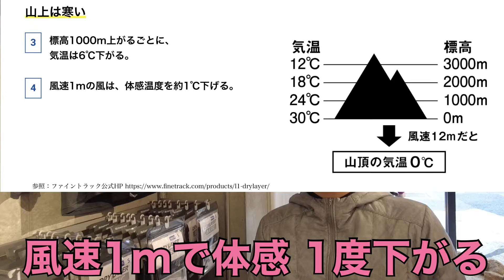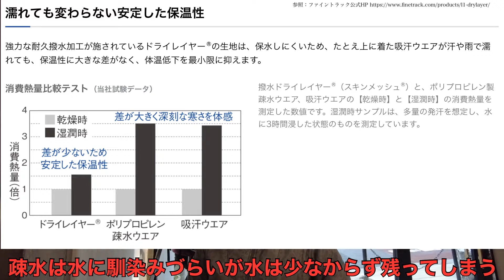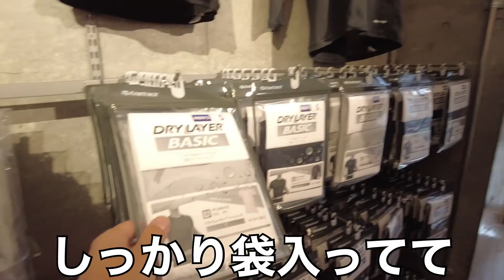【神回】登山でドライレイヤーって本当に必要⁇忖度なしの徹底取材‼︎汗の悩みを解消する最強ウェア‼︎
今回から4本の特別な動画を公開します。登山メーカーであるfinetrack様とコラボし、安全登山にまつわるさまざまな情報をお届けしようと思います！神ですね！
第2回は1番気になるあれです！あれ！
今回、みんな疑問でたまらないドライレイヤー！あれってぶっちゃけいるの？っていうとんでもな話を製造元である「finetrack」に直接聞くという企画です!
ドライレイヤーの性能や凄さ、そしてあると登山がどう変わるか登山や自然のアクティビティをやる人必見の回だと思います！
お楽しみに!

finetrack様のいろんなURLありますのでぜひ見てみてくださいー！